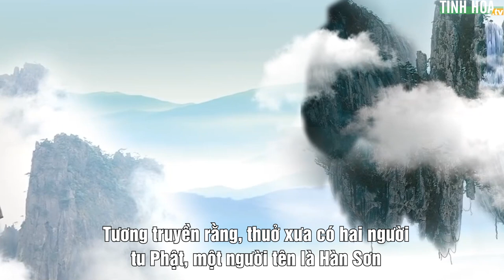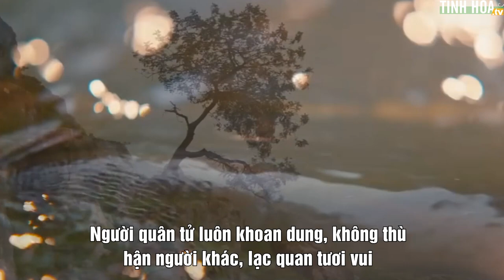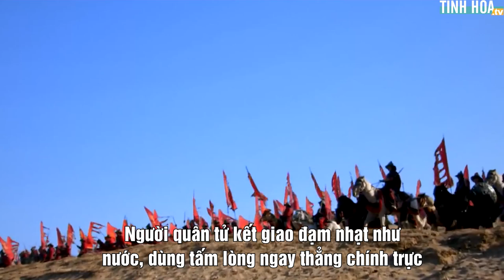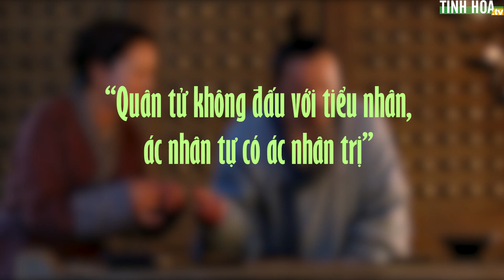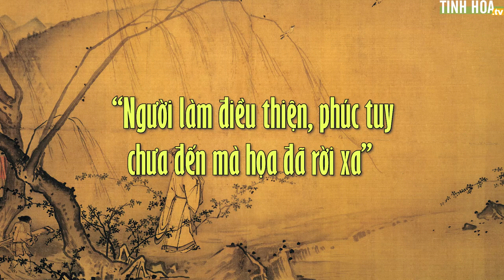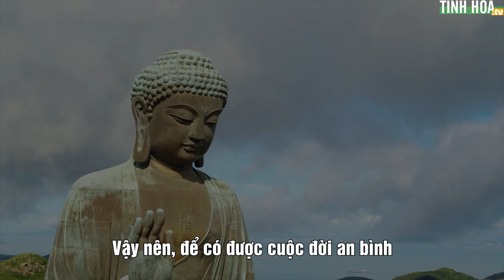Đạo trời công bằng: Quân tử không đấu, vậy ai là người trị kẻ tiểu nhân? | Tinh Hoa TV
Thế nào là quân tử, thế nào là tiểu nhân? Giữa 2 loại người này thì tính cách, đạo đức hoàn toàn khác nhau, có thể nói là một trời một vực.

Người xưa thường nói "Quân tử không đấu với tiểu nhân", có phải vì quân tử đấu không nổi tiểu nhân chăng?